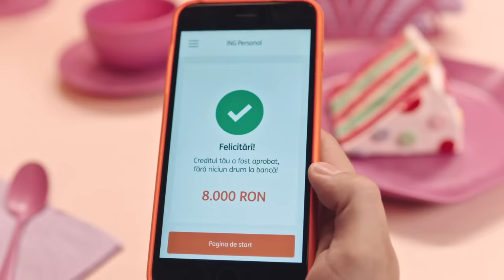Poti sa iei Creditul pe repede 'nainte 100% online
Faci asa cum ti-e mai simplu. Cand ai nevoie de bani, poti sa iei Creditul pe repede 'nainte, 100% online, direct din Home’Bank.